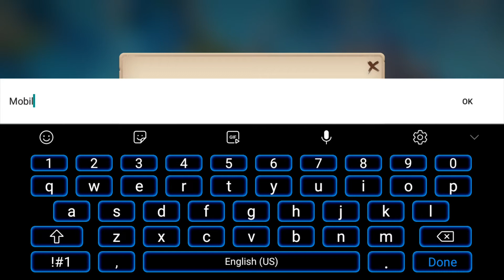🔴 Dragon Arise Android Gameplay 2021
Game Size: 1.10Gb
Network: Internet connection is required to play this game
Language: English
Platform: Android
Category: Strategy
Downloads
App Store:
Playlist/Collections